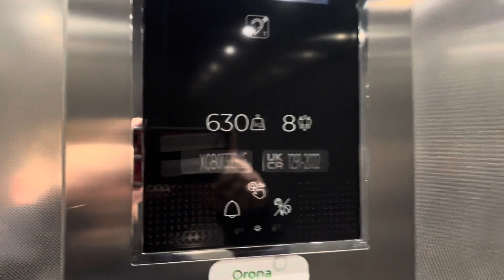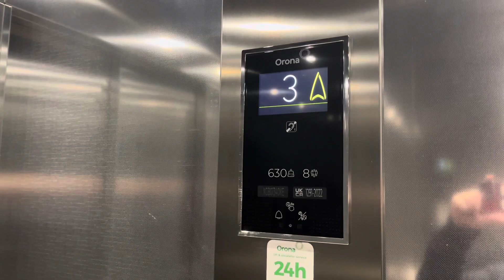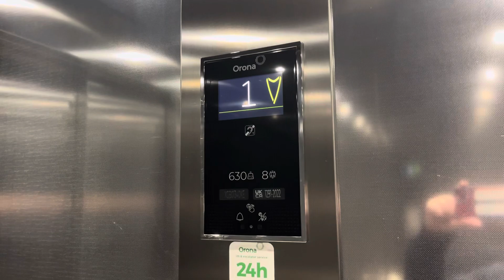2000s Stannah Lifts (Rp. 2022 Orona 3G) | Premier Inn [The City Gates - Swansea]